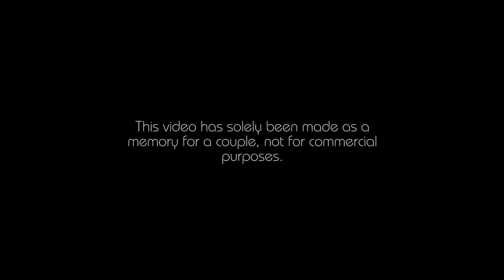Best Pre Wedding 2021 | Jibon Zay | Eshan & Ankita | Sagar Photography | Triveni | Bengali Song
This video has solely been made as a memory for a couple, not for commercial purposes.
গানঃ জীবন যায়

চলচ্চিত্রঃ কাঠবিড়ালী
পরিচালকঃ নিয়ামুল মুক্তা
কথাঃ আল-আমিন হাসান নির্ঝর
সুর, কণ্ঠ ও সংগীতঃ ইমন চৌধুরী
প্রযোজকঃ চিলেকোঠা ফিল্মস
পরিবেশনাঃ জাজ মাল্টিমিডিয়া